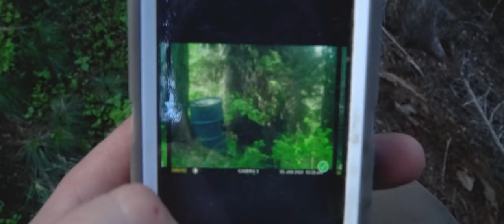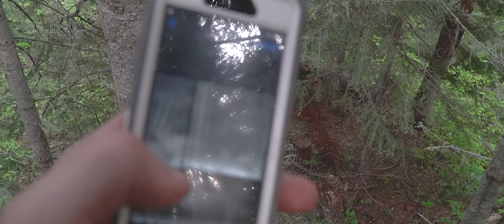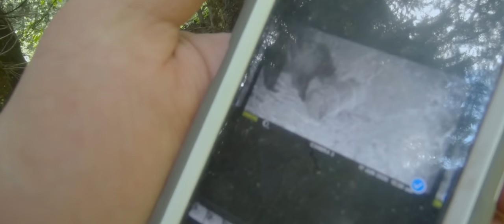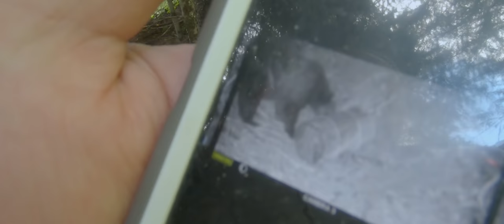RUMBLE IN THE JUNGLE! - Traditional Bowhunting - Season 2: Episode 007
The production of Season 2 is made possible by the support of our Partners mentioned below. Please support them by visiting the links below, as they share the same passions that we have in promoting the sports of archery and bowhunting, and likewise believe in the importance of continuing to showcase and honor the traditions of both. We thank you so very much for your support.